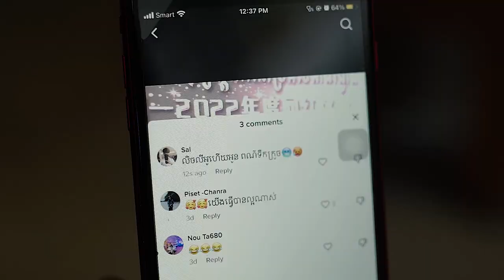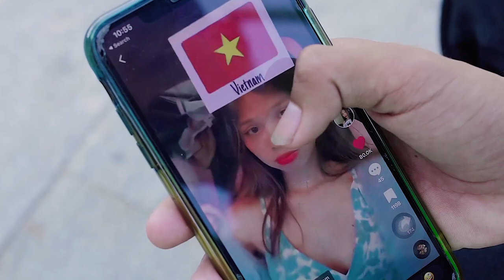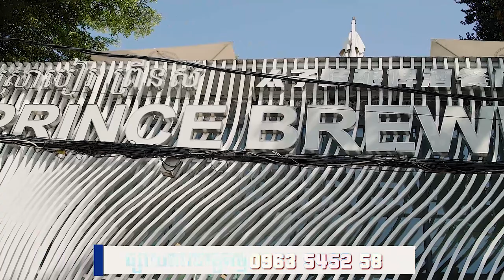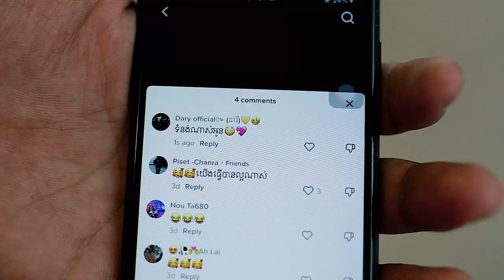បងមិនជាសូត😭 | Full Movie